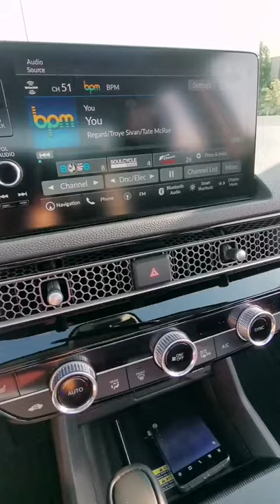Bose System - 2022 Honda Civic Sedan Touring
Bose System - 2022 Honda Civic Sedan Touring. 12 speakers Bose Audio System